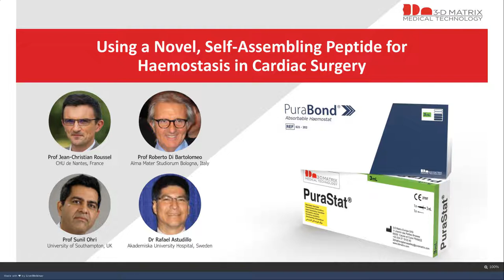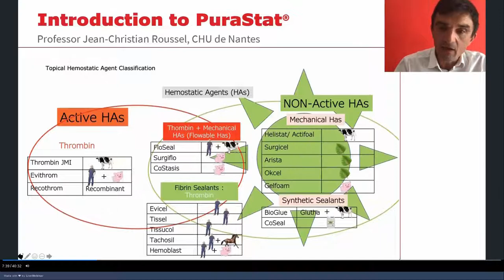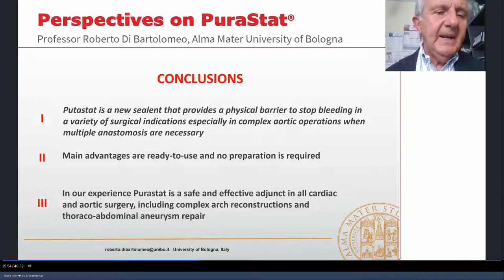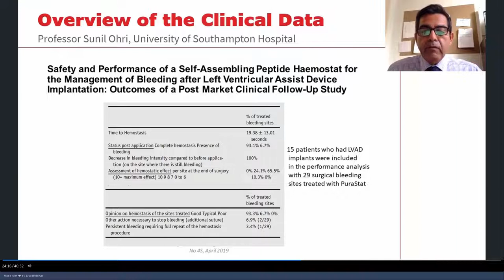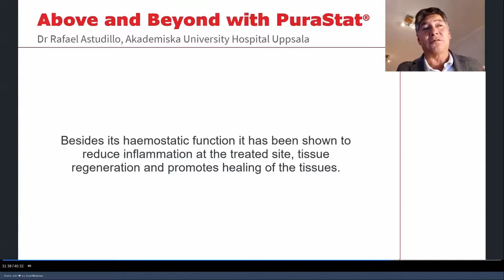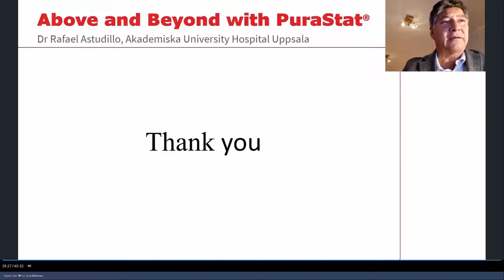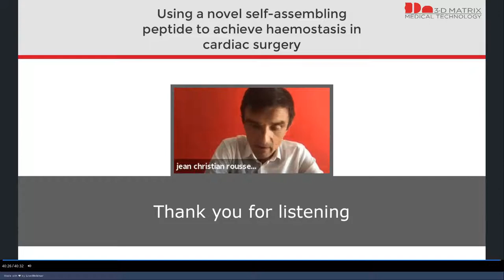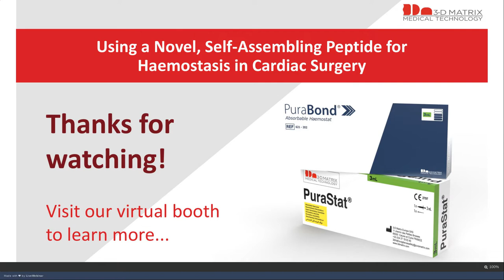The Use of a Novel, Self-Assembling Peptide for Haemostasis in Cardiac Surgery